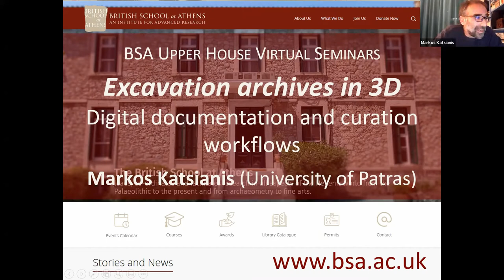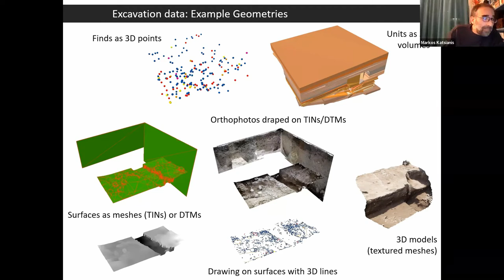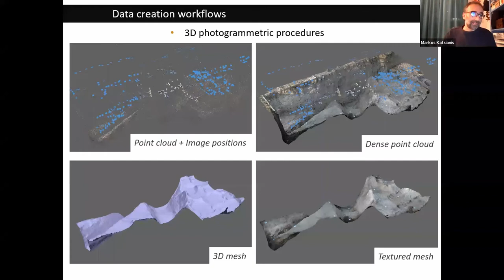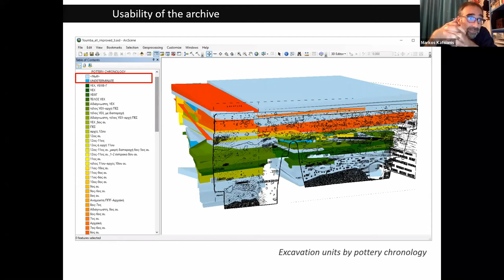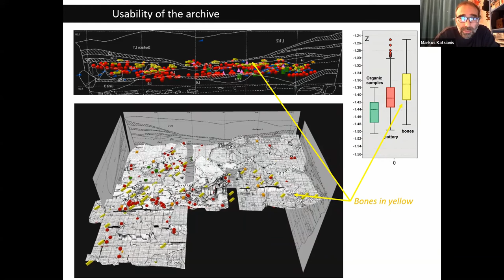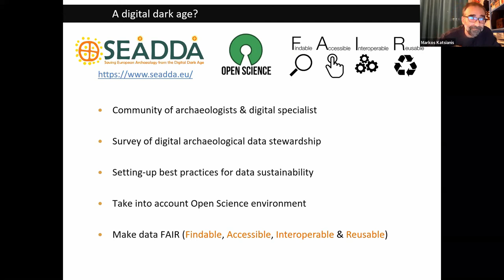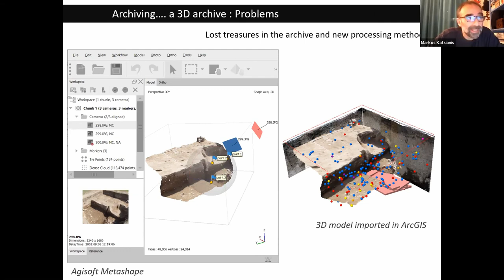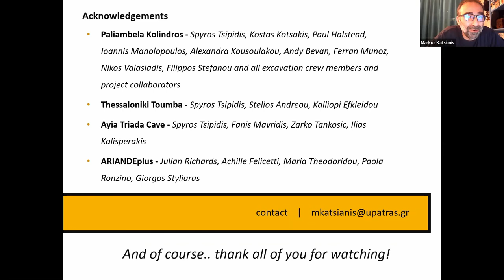Markos Katsianis, “Excavation archives in 3D: Digital documentation and curation workflows”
Professor Markos Katsianis (University of Patras), “Excavation archives in 3D: Digital documentation and curation workflows”

3D recording methodologies at the intra-site level have greatly enhanced the quality of the produced archaeological record and facilitated novel ways to interact with its content. In addition, they have opened exciting opportunities to revisit mixed and traditional documentation archives through the augmentation of their spatial characteristics. Yet, the effort to generate, put to analytical use and curate an excavation archive in 3D is substantial and comes with concerns regarding long term data preservation and computational reproducibility. This presentation showcases the life cycle of a 3D GIS approach to excavation documentation that spans more than a decade and discusses the effect of technological shift in the informational capacity of digital archaeological archives.

This British School at Athens Virtual Upper House Seminar was recorded on 7 December 2020.